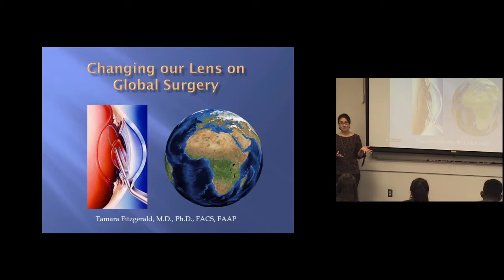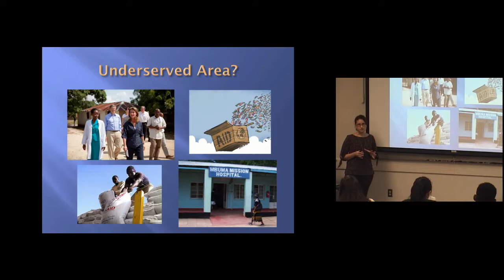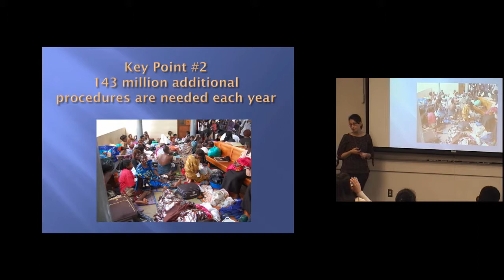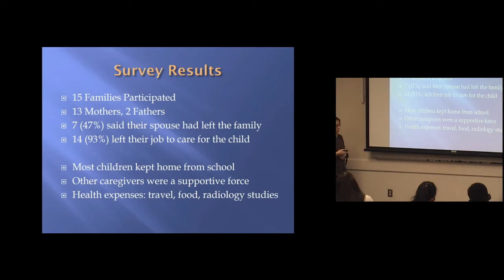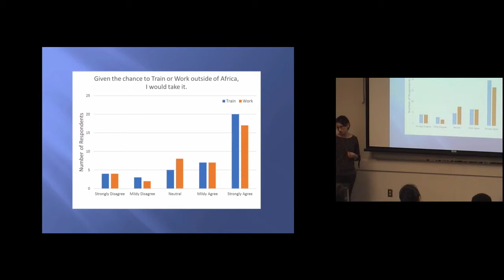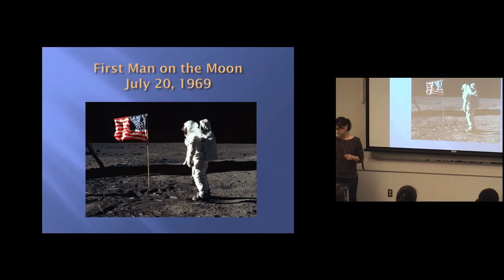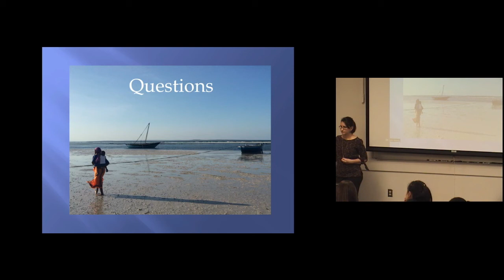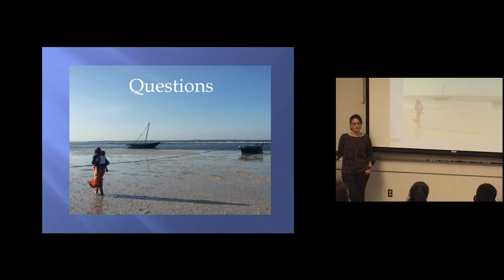Changing Our Lens on Global Surgery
Tamara Fitzgerald, MD, PhD, FACS, FAAP
Assistant Professor of Surgery
Division of Pediatric Surgery

400 million children in sub-Saharan Africa lack access to surgical care, thus pediatric surgical conditions which are treatable in high-income countries often result in chronic disability, stigmatization, and death.  At present, Uganda has only 4 general pediatric surgeons for a population of over 39 million people; half of which are children.  Dr. Fitzgerald will present her research describing the burden of pediatric congenital anomalies in Uganda, and why the solution to this daunting problem may reside in changing how we view global surgery.

Dr. Tamara Fitzgerald is an Assistant Professor in the Division of Pediatric Surgery at Duke University.  Her research focus is in global surgery, surgical capacity building and burden of surgical disease in sub-Saharan Africa. Together with a multi-institutional team, she has participated in developing a fellowship program in pediatric surgery in Uganda, which has graduated 2 Ugandan pediatric surgeons, with 4 others in training.  She received her B.S. and Ph.D. in biomedical engineering and her M.D. from Boston University.  She completed a general surgery residency and fellowship in pediatric surgery at Yale-New Haven Hospital.  Her website is scholars.duke.edu/person/tamara.fitzgerald.